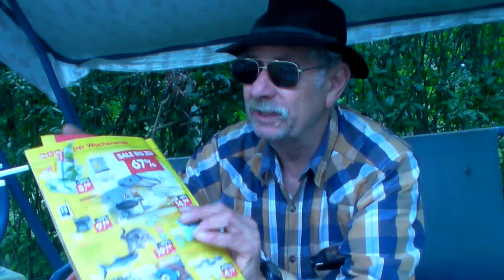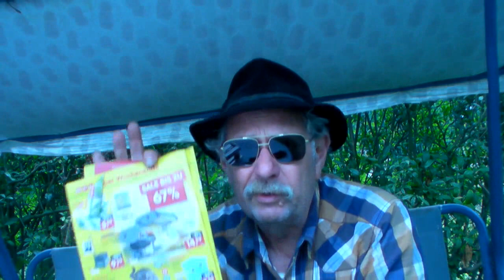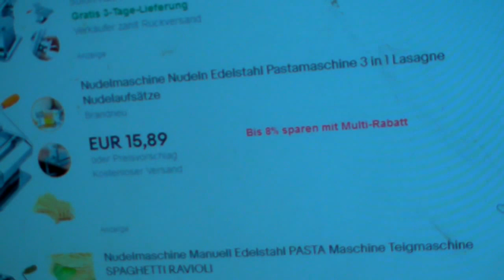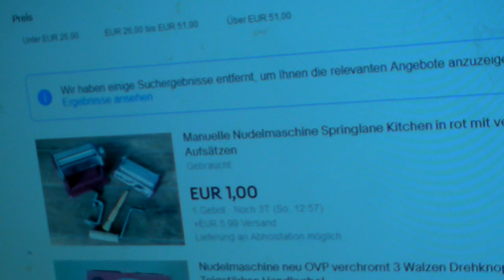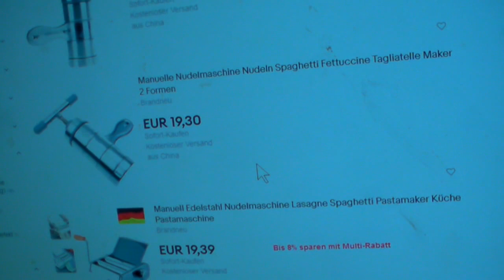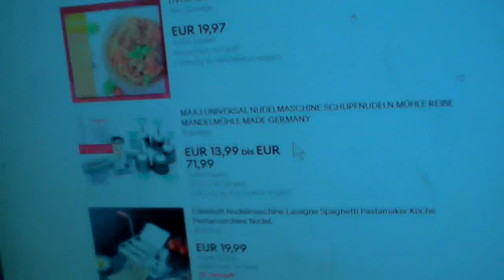Meine neue Netto Nudelmaschine aus dem ,,Sonderangebot,,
Tscha, Tach meine Damen, Herren und diese neue genetische Art ( mit und ohne was ) ,,dazwischen,,.
Hee Buchheimer, bei Netto gibs günstige Nudelmaschinen, fand ich vor wenigen Tagen einige Mail. und sonstige Benachrichtigungen. Jau, hatte ich aber schon längst auf dem Einkaufsradar. Ich also Heute zu Netto und Nudelmaschine für 14,99 gekauft. Ich ahnte es zwar schon, aber nur Gewissheit ist gewiss. Also Schraubdeckel vor den Zahnrädern ab und mal kurz gerüttelt. .Ahaa, also keine große Überraschung. Zahnrädchen greifen NOCH ineinander, aber besonders stark wie bei Tabakschneiden möchte ich sie nicht belasten ( Pizzateig ist ja auch weicher ) Ich kenne diese Art von Nudelmaschinen in dieser Preisklasse. Von 3 Bestellungen unter 25 Euro Plus Versand, ist in der Regel 1 dabei, die gerade an den Zahnrädern Ineinandergreifen gut verarbeitet ist und die Walzenschneiden scharf sind, sowie die ABSTREIF-BLECHE NICHT NUR AUS PAPIERDÜNNEN Blech bestehen.
. Bei der Netto Maschine war auch noch bei den hinteren groben Schneide die Zahnräder teilweise so weit im Gewackel dassss .nee das will ich jetzt nicht sagen und denke es mir lieber. Aber irgendwie habe ich mir die angeblich, ach so stark ,,reduzierte,, Nudelmaschine im Qualitätsbereich anders vor gestellt. Aber wie gesagt, wir kaufen ja auch eine NUDEL-Maschine und kein Tabakschneider.
Und seien wir mal ehrlich, wie Oft wird schon eine Nudelmaschine im Durchschnittshaushalt wirklich benutzt. Bei uns stand eine relativ teure 80 DM Maschine fast 15 Jahre im Schrank. Da hätten auch die Räder wackeln dürfen.